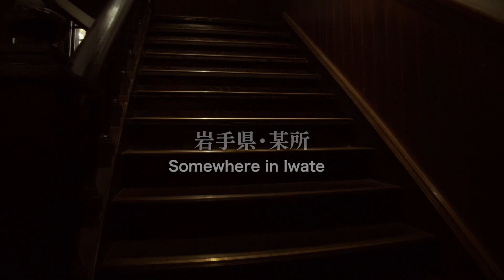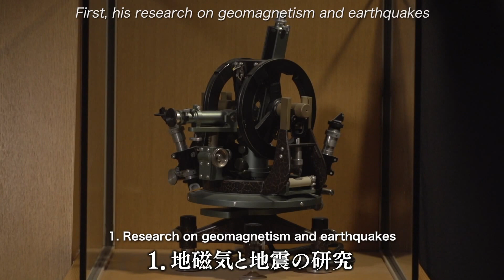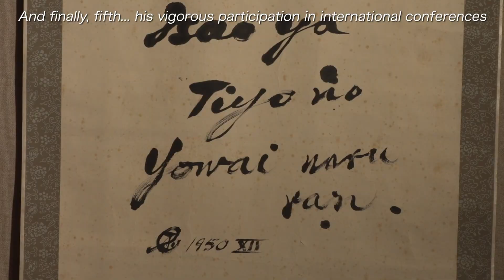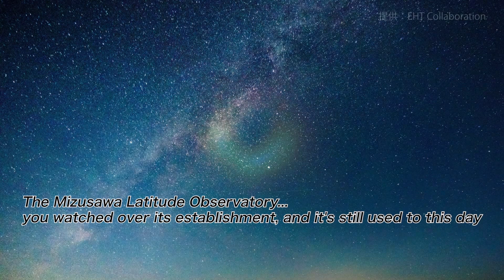Iwate's Bureau of the GREAT - Episode 2 - Physicist Tanakadate Aikitsu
THE BUREAU OF THE GREAT (偉人局)
This curious organization welcomes visits from the great figures from the history of Iwate, a prefecture in northern Japan. These men and women shaped not only Iwate, but the rest of the Japan. Occasionally, they like to travel back to their homelands to see how it has changed...

Episode 2
Famous Japanese physicist Tanakadate Aikitsu was born in Ninohe in northern Iwate. Watch as staffmember Mizuki takes him around his homeland, and learns something herself in the process.